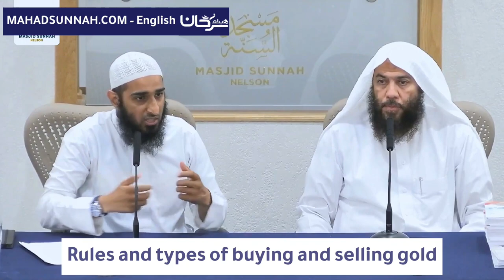Rules and types of buying and selling gold